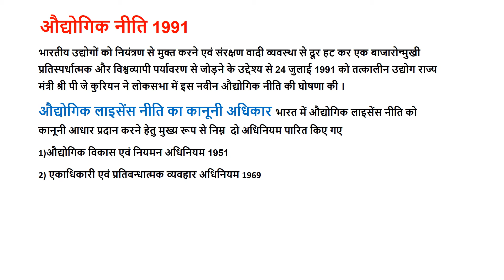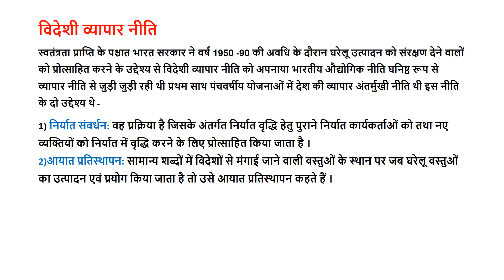भारतीय अर्थव्यवस्था १९५० १९९0 VIDEO 3 ,CLASS 12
INDIAN ECONOMY Some more definitions
3568938/